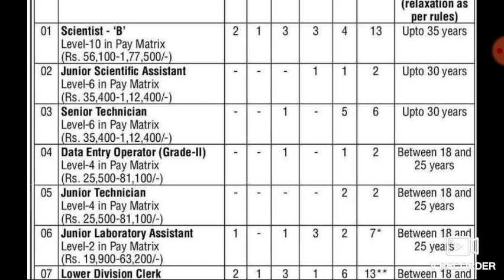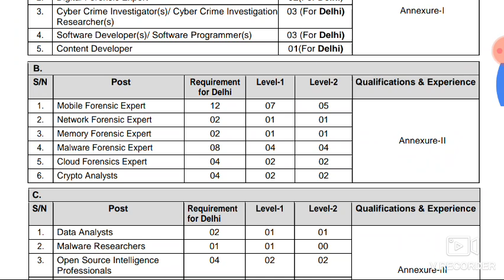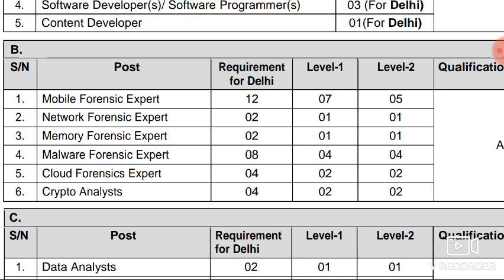NEW VACANCY RELEASED IN DELHI VARIOUS DEPARTMENT | CPCB RECRUITMENT 2020 | SYLLABUS | 1/MAY/2020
VACANCY

MTS, Lab attendant, Assistant Recruitment 2020
recruitment 2020,
10TH PASS GOVERNMENT JOBS
12TH pass jobs